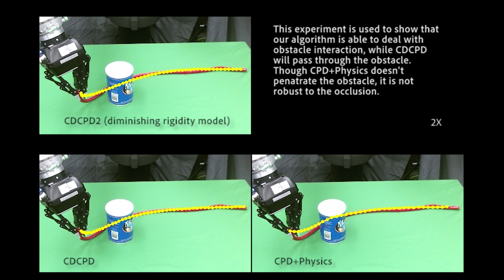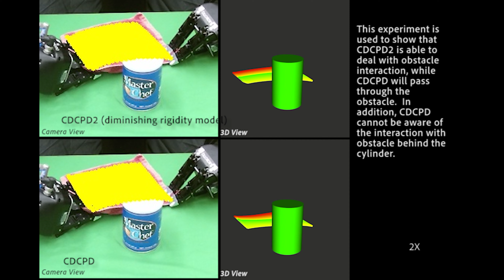Tracking Partially-Occluded Deformable Objects While Enforcing Geometric Constraints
Video accompanying the paper "Tracking Partially-Occluded Deformable Objects While Enforcing Geometric Constraints, by Yixuan Wang, Dale McConachie, and Dmitry Berenson, IEEE International Conference on Robotics and Automation (ICRA), May, 2021."